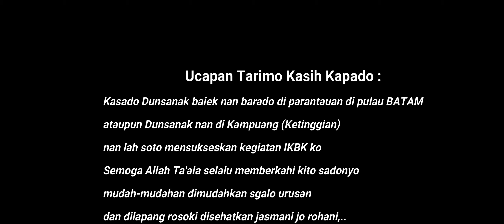IKBK HALAL BIHALAL PANTAI NONGSA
Kegiatan Halal bihalal perantau dari jorong Ketinggian Nagari Sarilamak Kec. Harau Kab.Lima Puluh Kota di Kota Batam terhimpun dalam IKATAN KELUARGA BESAR KETINGGIAN lokasi di Pantai NONGSA BATAM